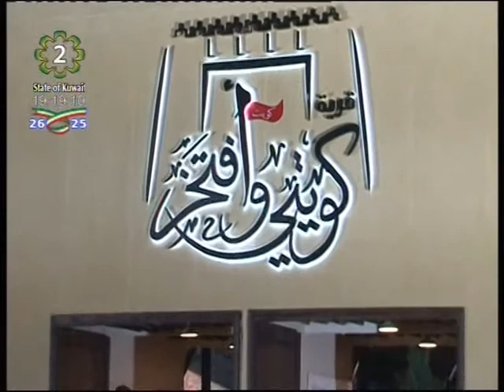World's largest sand park Remal International Festival set to open in Kuwait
The Remal International Festival is putting the finishing touches in place, before opening the World's Largest Sand Park.
Hosted by the Proud To Be Kuwaiti organization, at Kuwait International Fairgrounds, the sand sculptors will be on display for three months and expected to receive large international attention